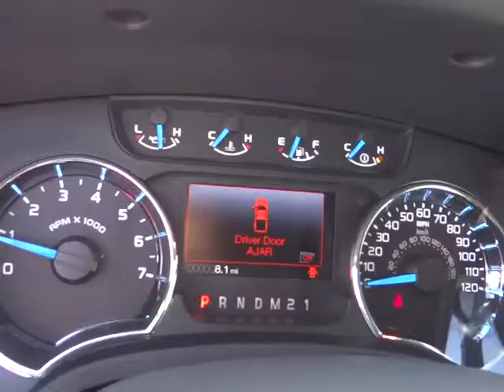2013 FORD F-150 Carson City, Reno, Northern Nevada, Susanville, Sacramento, Fallon, NV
2013 FORD F-150 4WD SUPERCREW 145 FX4 - Stock#: 28680 - VIN#: 1FTFW1EF1DKF05244